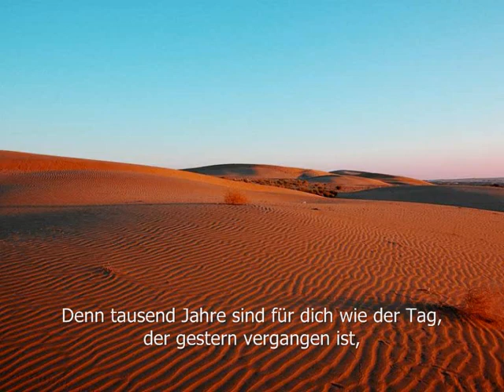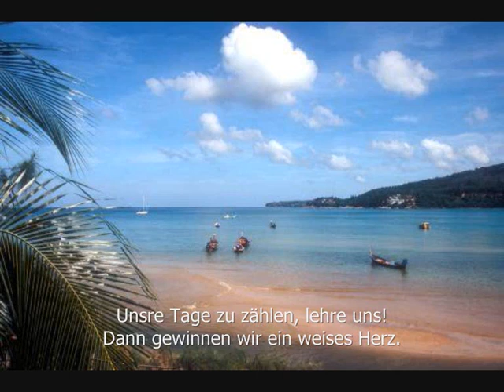Psalm 90 (Antwortpsalm - GL7111) - Learn Bibble